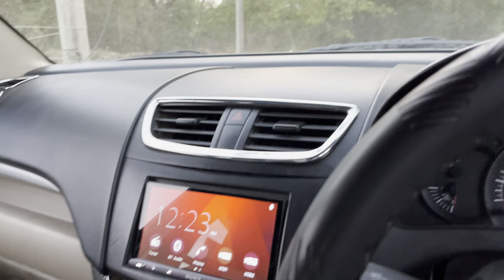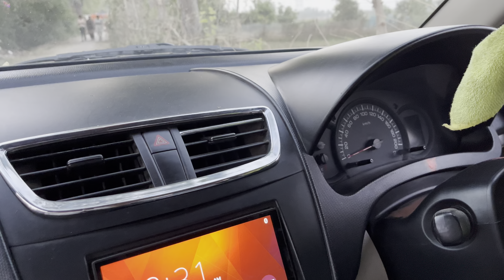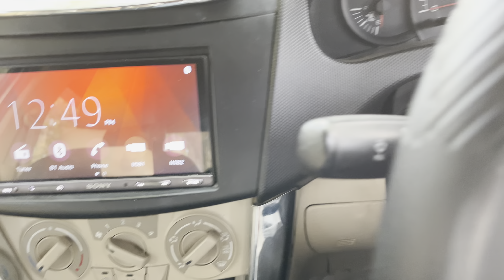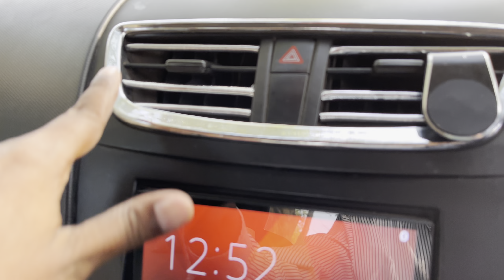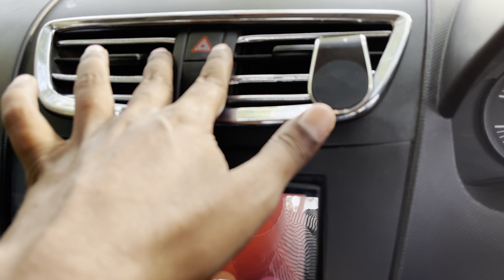Swift Dzire Modifications || INDIA'S BEST MODIFIED DZIRE TOUR || Full Review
Swift Dzire tour S Modifications
Dzire modification
Dzire Modified